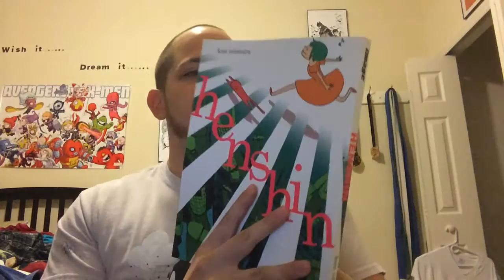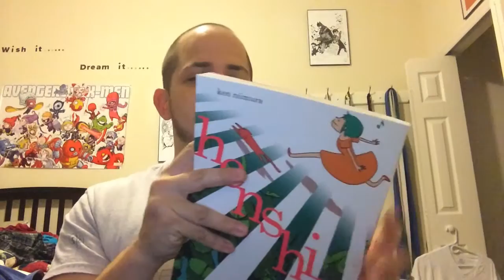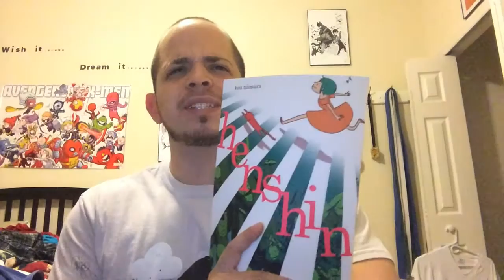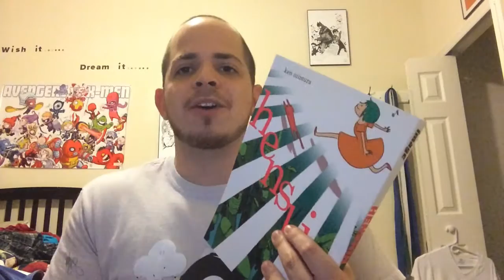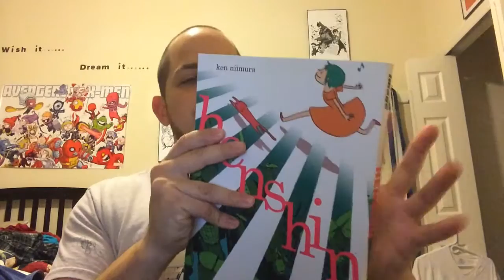Henshin by Ken Niimura Review.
That's right I reviewed a manga. Henshin!